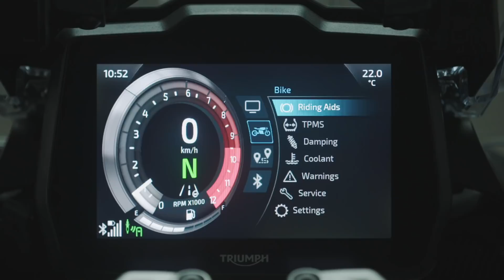Triumph Tiger 1200 GT / Rally na rok 2022 🐯 Pierwsza jazda i test premierowy! 🐯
Triumph Tiger 1200 to kolejne już wcielenie największego motocykla typu adventure brytyjskiego Triumpha. Tym razem motocykl zupełnie nowy, zbudowany niemal od podstaw. Znacznie mniej kilogramów, więcej mocy, nowy silnik, zmienione podwozie - nowy Tiger 1200 jest naprawdę nowy...

Uprzedzając pytania - kask, który miał na głowie podczas testów Barry to Schuberth E1.

Nowy Triumph Tiger 1200 z pewnością pojawi się jeszcze na naszym kanale, następnym razem w testach porównawczych w swojej klasie!